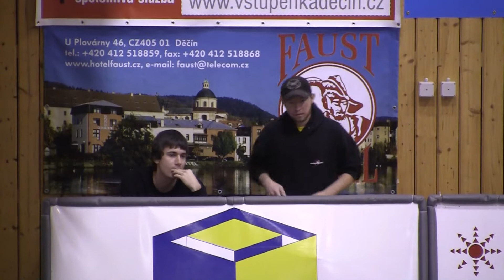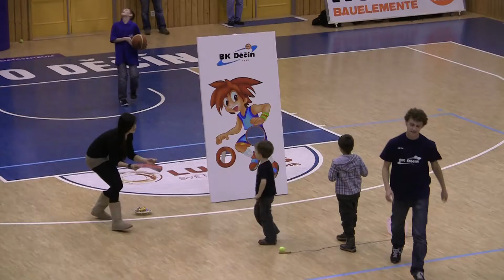BK Děčín x BK Chomutov 10.12.2011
Sestřih z mistrovského utkání 17. kola MNBL mezi BK Děčín a BK Chomutov. Utkání skončilo 94:54